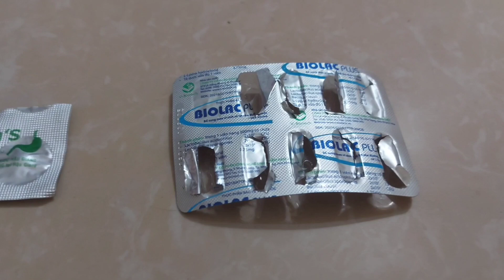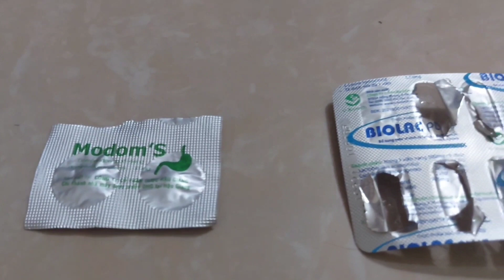Toàn Bộ Quá Trình Chăm Sóc Vẹt Electus Và Cách Xử Lý Bệnh Thường Gặp Ở Dòng Này.